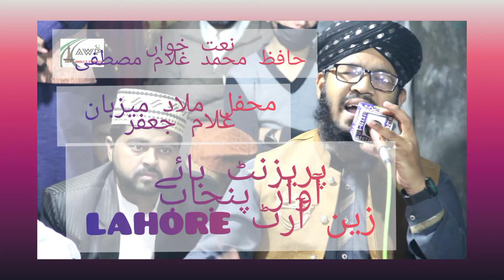November 28, 2021